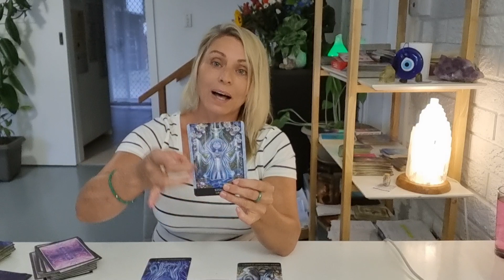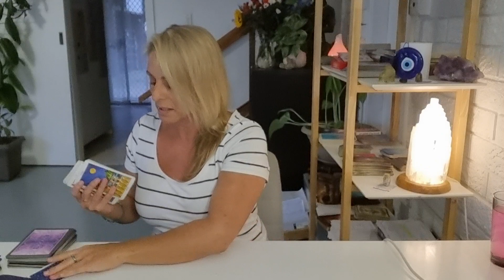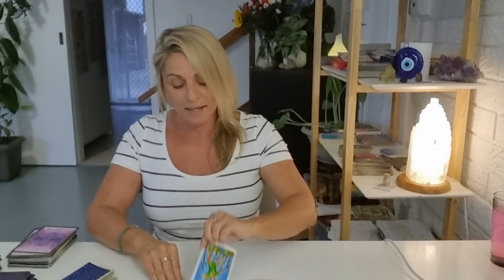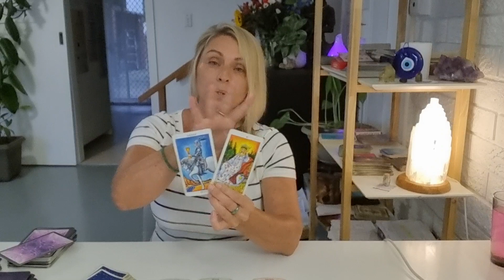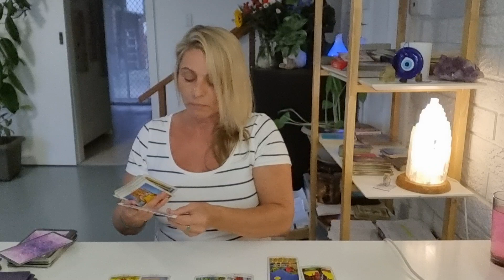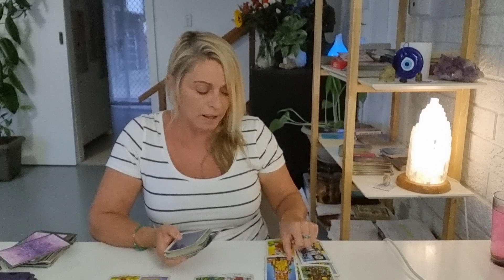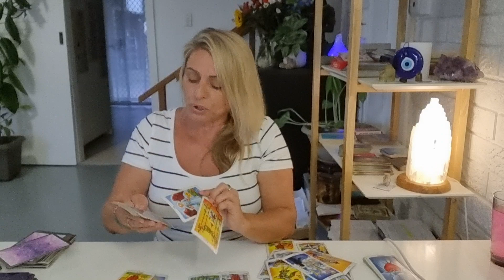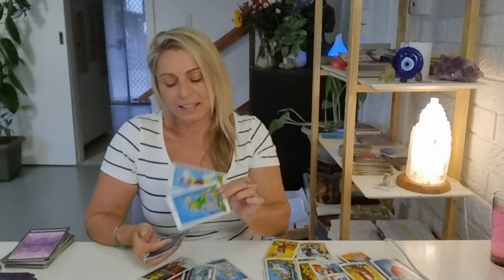New Moon Aries Tarot 21st/22nd March 2023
Newmoonmarch2023 newmoonEnergy update#march2023#
Energy Update & New Moon Energy 21st & 22nd march 2023 Forecast/Reading2022 Year Ahead Energy